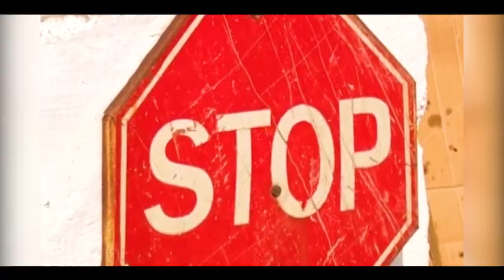Айбек Карымов - Уйдо олтур!